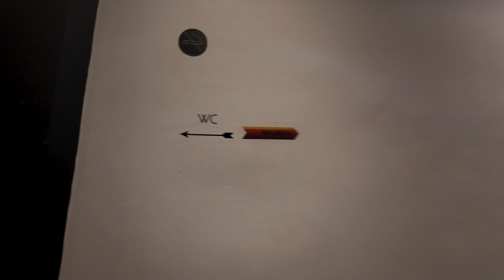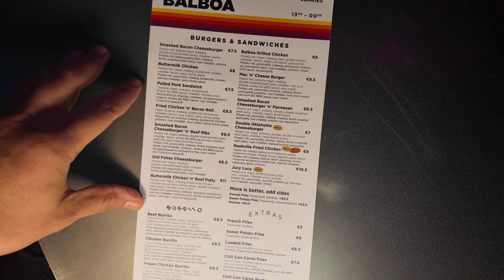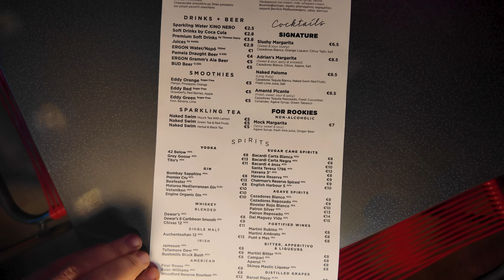Pulled Pork Sandwich VS Smashed Bacon Cheeseburger - "Balboa"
Greetings !!!

My name is Teo and this is my channel , in  which i upload food recipes and food hacks videos .
My purpose is to entertain you and to spend your time happily staying on my channel.